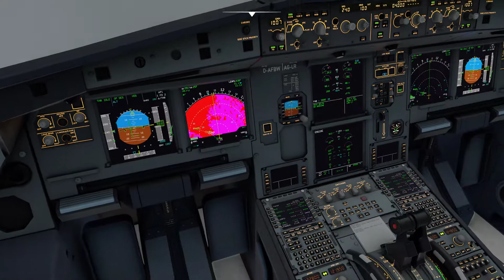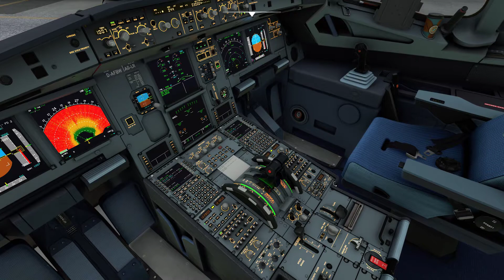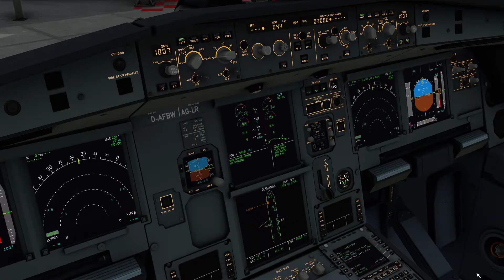Nice Arrival (LFMN) | MSFS | FlyByWire A32NX